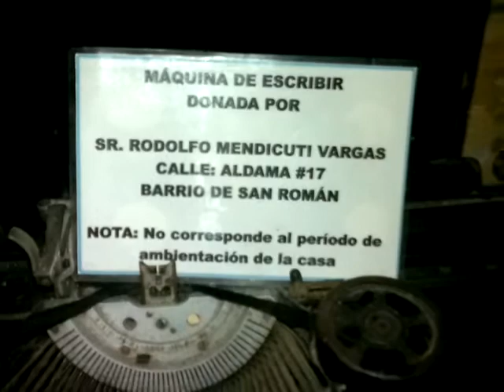Casa 6, Campeche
Noche bohemia con dos amigas!